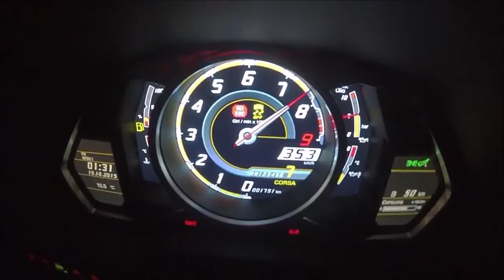lamborghini speed limit